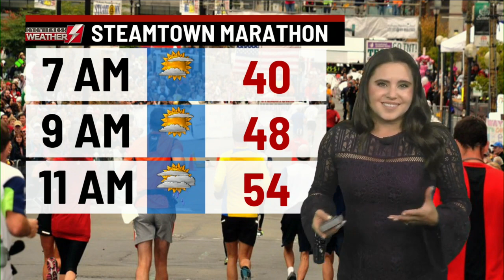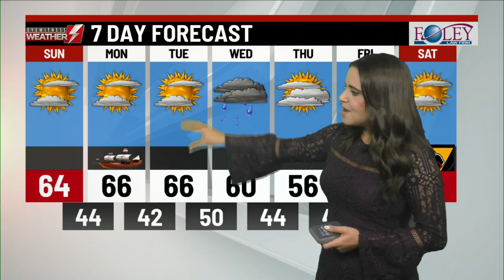Your Eyewitness Weather Forecast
Kristina Shalhoup has the latest on a cold night ahead, but a nice 7-day stretch!